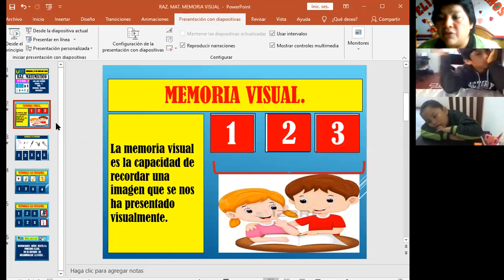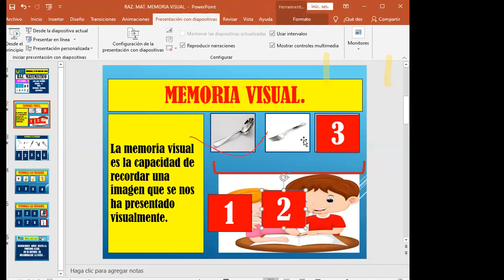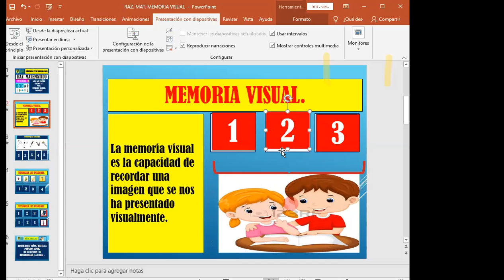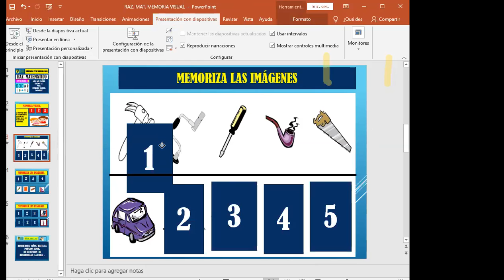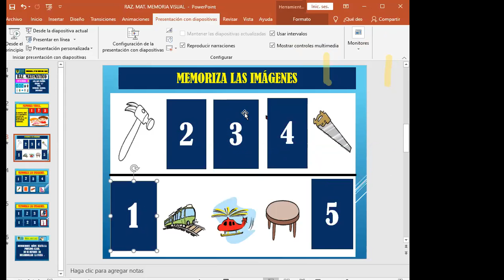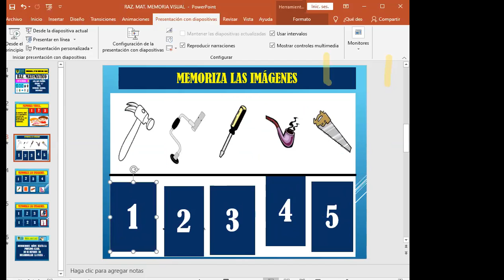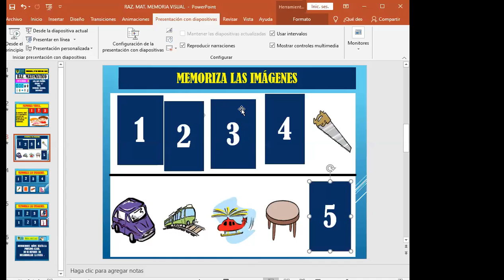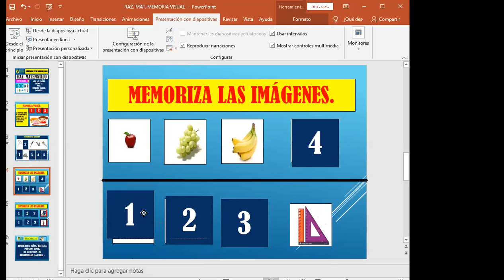RAZ MATEMATICO MEMORIA VISUAL 27 MAYO